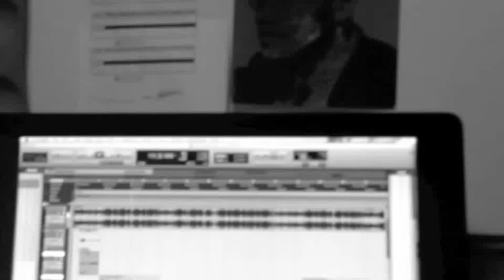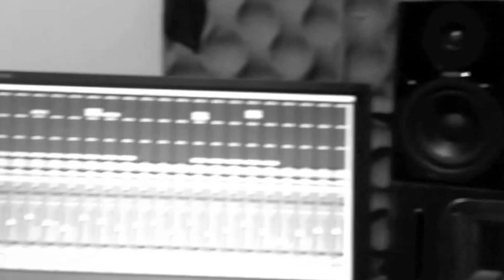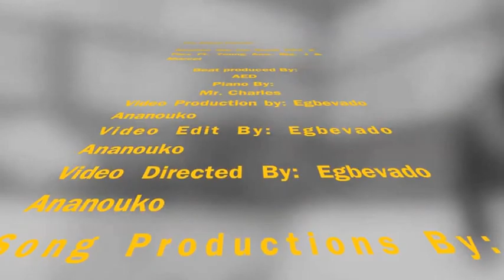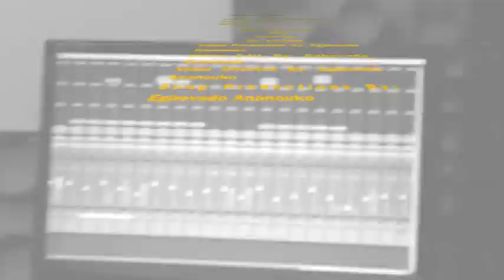Another day in north pdx Egbe Vado ft. Young Ace, Big. J & Mad Max official video